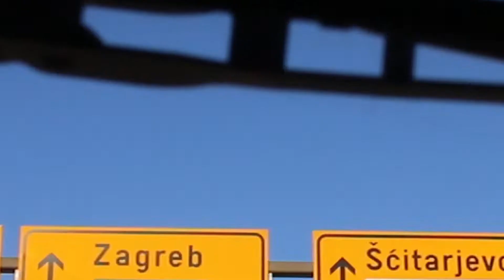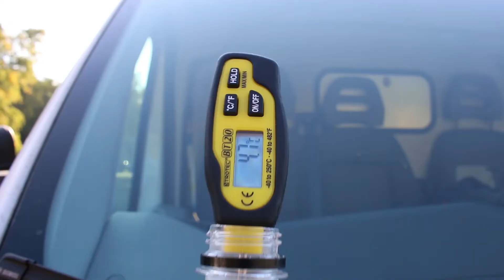Sky Cola Zero sampling - Zagreb, Varaždin, Osijek 2019.